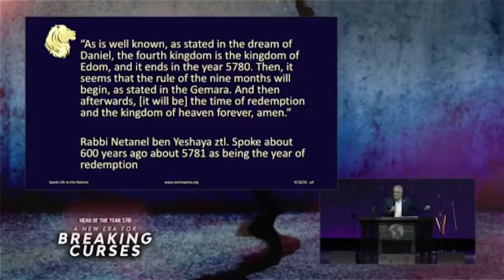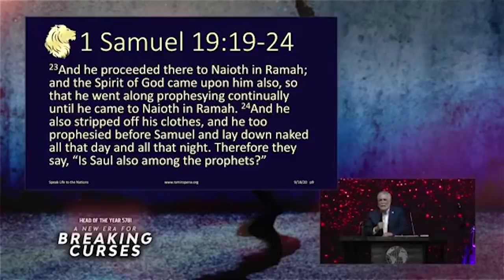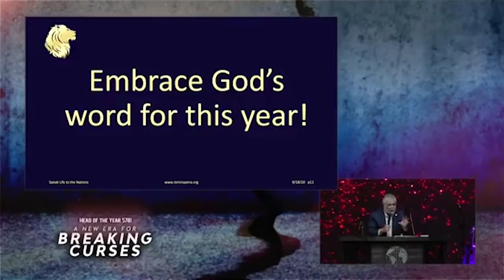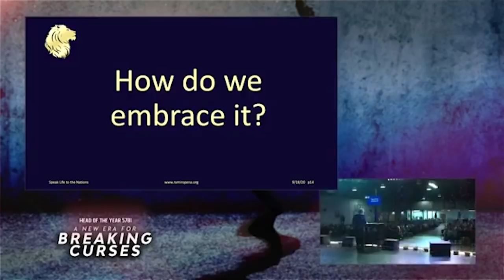Ramiro Pena: My Words Are A Fire in Your Mouth (Jeremiah 5:14)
Ramiro Pena speaks at Glory of Zion's Head of the Year conference on 9/18/2020. Quotes: "It's imperative that we get in the company of prophets and embrace the Word of the Lord for this year. Speak the Word out loud, fight for it  and declare victory. God told Jeremiah, "I am making my words fire in your mouth." (Jeremiah 5:14) This year the Lord is giving these companies of prophets that you're The Lord says, "Is not my word like fire?" His eyes are fire, his tongue is fire, his breath is fire. Our God is indeed a consuming fire. I heard a certain political leader, on the topic of abortion, say, "I'm going to listen to the science." Well, I say I'm going to listen to the science of the unborn children. They feel pain. The science says they are human beings. The mother is not one human being with two sets of  chromosomes. Those are two people. Listen to the science. To the pro-abortion people I say, "Be delivered from the deception you're under now in Jesus name."

Be blessed.

This video is published with permission from Chuck Pierce.

Quick White House update:
How many of you heard of the Abraham Accords?
This is a historic week right before we start the new year.
Other nations are about to come in - I won't comment on it,
but it's about to get bigger - buckle your seatbelt.
Rabbi Natanel ben Yeshaya, one of the greatest rabbis of
the Yemenite Jewry, who lived about 600 years ago,
wrote in his book called from, "The Light of Darkness," a commentary on the Torah,
about events occurring in the year that ends 5780, and about the year that begins
in 5781. He said of 5781, "It will be the time of redemption and the kingdom of
heaven forever." Over 200 years ago a rabbI said that 5781 would represent the
day of salvation for Israel.
One rabbI said hundreds of years ago 5780 will be a very hard year but
5781 will be the year where the poor man is raised from the garbage.
My first point is that this year more than ever, we have to press in and
specifically be sure we're aligned with a prophetic company corporately and personally.
The Lord is speaking and He's speaking quickly.
The blood in the body of Christ is speeding up, it's flowing in fresh ways,
the arteries and the veins are dilating, the speed of the blood flow is increasing.

I heard a certain political leader, on the topic of abortion, say,
"I'm going to listen to the science."
Well, I say I'm going to listen to the science of the unborn children.
They feel pain.
The science says they are human beings.
The mother is not one human being with two sets of chromosomes.
Those are two people.
Listen to the science.
I'm saying that over this nation right now.
I'm prophesying over the nation right now.
I am saying United States of America and every other nation.
Listen to the science of the unborn.
They are human beings.
They have an angel that sees the face of God every day.
Repent of this murderous sin and let the redeeming forgiveness
of the Lord come to the land.
The blood of the innocents is crying out louder than ever.
The number one cause of death in America is abortion.
Listen to the science politicians.
To the pro-abortion people I say, "Be delivered from the deception you're
under now in Jesus name."
In Mark 4:24 Jesus said, "Take care what you listen to."
Get in the company of prophets and listen.
Proverbs 13:20 says, "He who walks with wise men will be wise."
Get in that company of prophets this year.
Embrace God's word for 2021.
This is mission critical.
Prophetic words need to go in a notebook on the shelf.
Write them down, carry them with you, read
them over and over.
Meditate on the prophetic words of the Lord that are corporate
and personal - it's critical - we've got to embrace them.
The Lord shifted my life forever
In the year 2000 I told Chuck I was having trouble embracing
a certain prophetic word, but I didn't tell him what the word was.
He immediately wrote this back to me:
"To not fully embrace the call of God on our life
would be to not embrace God himself."
I still have the email on the inside cover of my three-ring
binder prophetic journal in the cover of the page.
That printout from the year 2000 is right there.
Why do I do that?
Because the word of the Lord is active.
Getting that word changed my life.
Embracing the word changed my life.